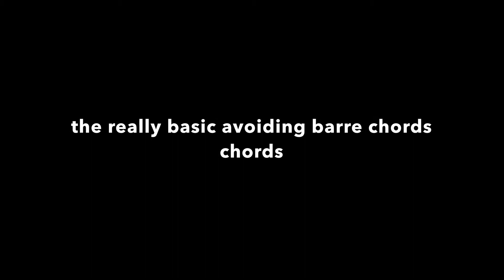In Your Eyes - Jeffrey Gaines - basic chords and strums guitar lesson